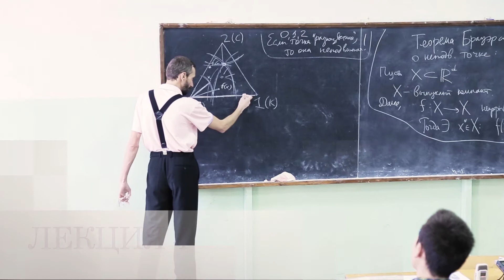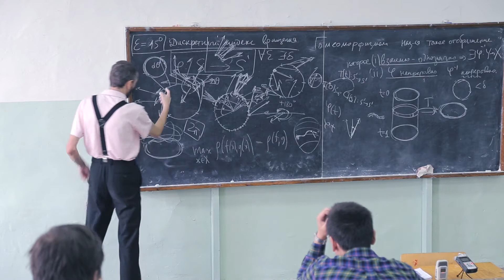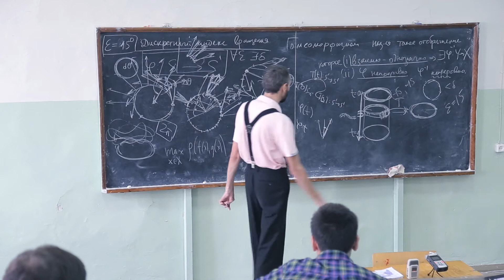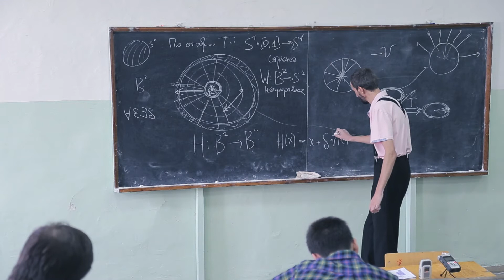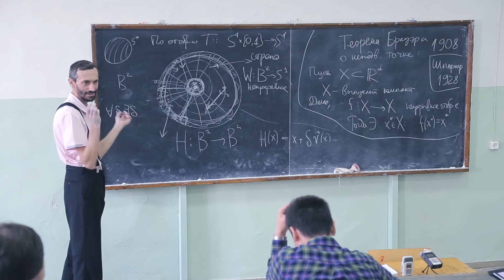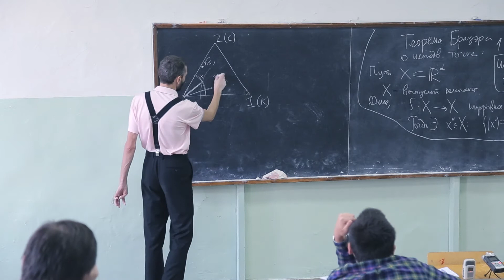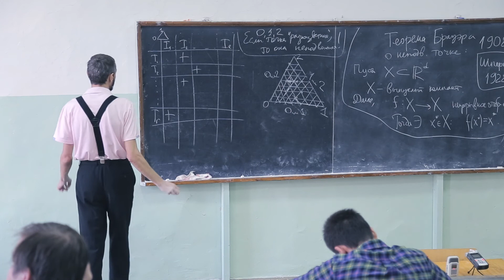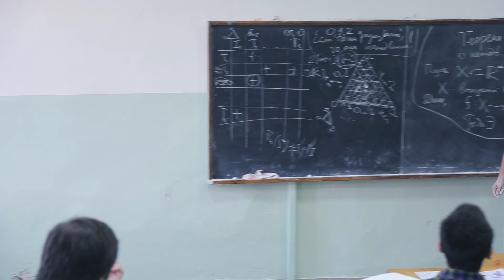Избранные вопросы неевклидовой геометрии. Лекция 4 (Алексей Савватеев, ЦЭМИ РАН, ИГУ)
Курс лекций прочитанный в октябре 2014 года в ИМЭИ ИГУ.

Геометрия - классическая Евклидова, Лобачевского, проективная и сферическая - не получает достаточного внимания в программах современных мат.факультетов (не говоря уже о школах). В то же время она наглядна и на редкость красива. Многие утверждения визуально очевидны и в то же время неожиданные (почему самолёт, летящий из Иркутска в Лиссабон, стартует сперва в направлении Норильска?) За 8 лекций слушатели ознакомятся с начальными сведениями в этой области математики, берущей своё начало более двух тысячелетий назад. Закончим мы гораздо более сложным материалом, непосредственно выводящим на современные разделы науки. Будут затронуты основы теории групп и алгебр Ли.